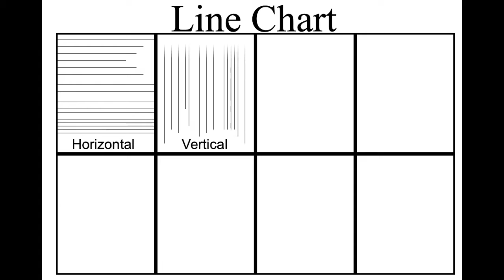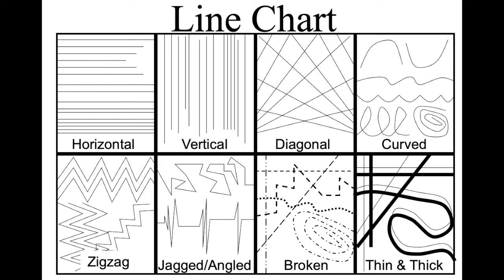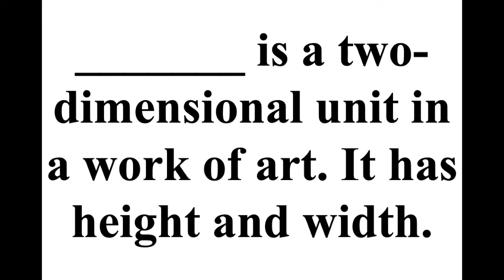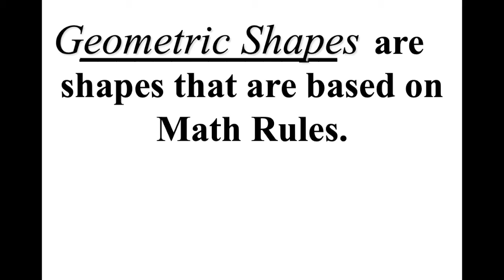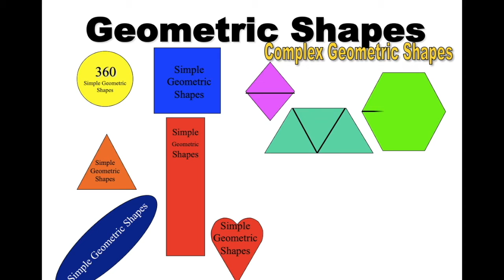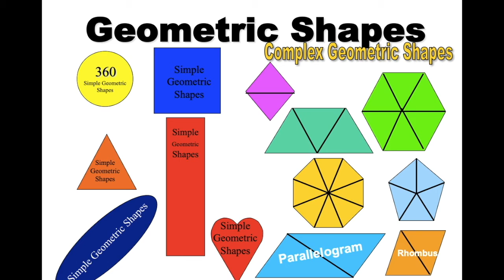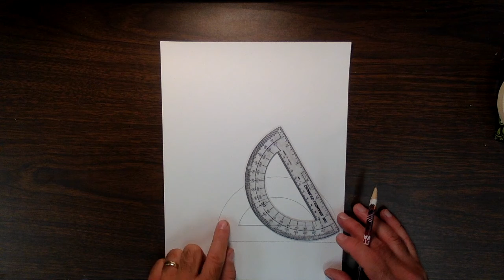2nd Grade Frank Stella Drawing 2020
In this video 2nd Grade Students will review the Elements of Art: Lines and Shapes. I will also demonstrate how to create a Geometric Drawing based on the famous artist, Frank Stella, using only a protractor.
Music in the video came from the song, "100 Mile Dash" from "The Incredibles" soundtrack by Michael Giacchino.